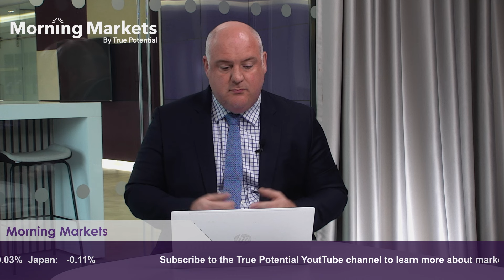Will the Federal Reserve change direction on interest rates? | Morning Markets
Today, Chris Leyland, Director of Investment Strategy, looks at the recent comments made by Fed Chairman Jerome Powell on the slowing of the rapid disinflation which was a key theme in 2023. Navigating the path of inflation has not been smooth but as economic factors shift, will the Federal Reserve change direction?